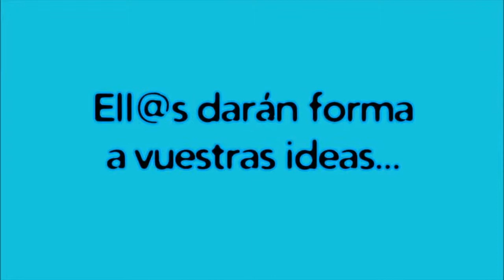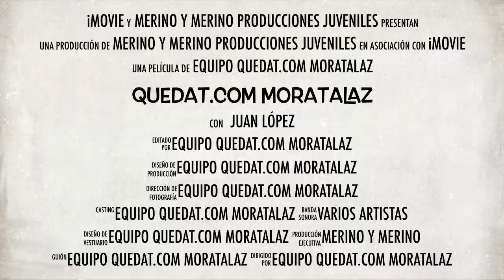Quedat.com Moratalaz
Vídeo presentación de Quedat.com Moratalaz. Actividades gratuitas para chicos y chicas de 14 a 20 años.
Canal del Departamento de Juventud Ayuntamiento de Madrid.